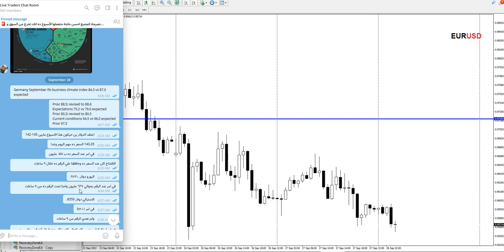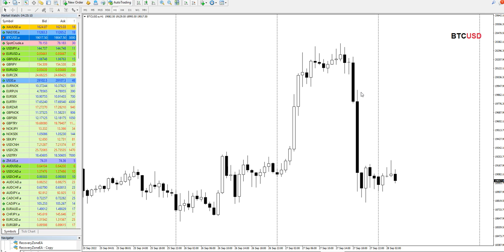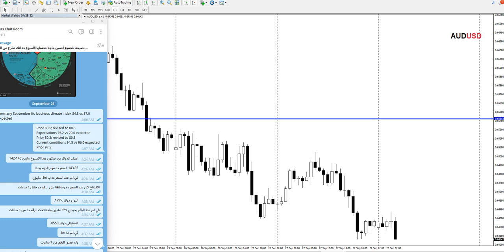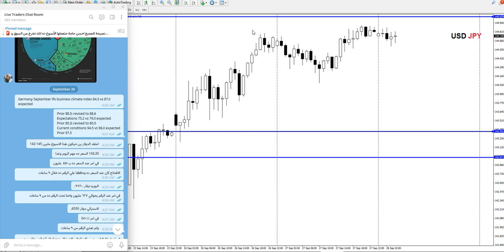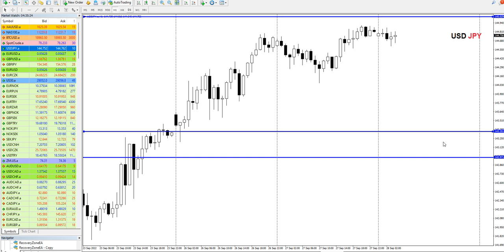ازاي تضاعف حسابك بسهولة يوميا باقل مجهود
نقوم بعمل صفقات مجانيه ولايف يوميا واختبار مستوي المتداول اذا كان يسمع بالانتقال الي مجموعه اقوي
ي عصر المعلومات والابتكار المالي، أصبح التداول في الأسواق العالمية فرصة مثيرة لكل من يسعى لتحقيق الاستقلال المالي. نبدأ رحلتنا مع بعض من أبرز الأصول التي يمكن تداولها، مثل الذهب والبتكوين والبترول، مرورًا بأسواق الفوركس والسوق الأمريكي والسوق السعودي والسوق الأوروبي.

الذهب: يُعتبر الذهب ملاذًا آمنًا للكثير من المستثمرين، حيث يحافظ على قيمته في أوقات الأزمات الاقتصادية. سنستكشف كيفية تحليل تحركات سعر الذهب وأفضل الاستراتيجيات للتداول فيه.

البتكوين: تُعد البتكوين رائدة العملات الرقمية، وقد أحدثت ثورة في مفهوم المال. سنتعرف على كيفية التداول في هذه العملة المشفرة وفهم تقلباتها الكبيرة.

البترول: يعد البترول أحد أهم السلع في العالم، ويؤثر بشكل كبير على الاقتصاديات. سنتناول كيفية تحليل سوق النفط وأثر العوامل الجيوسياسية على الأسعار.

الفوركس: سوق تداول العملات الأجنبية هو الأكبر في العالم. سنبحث في كيفية الاستفادة من تقلبات أسعار العملات وكيفية تنفيذ استراتيجيات ناجحة.

السوق الأمريكي: يُعتبر السوق الأمريكي من أكثر الأسواق نشاطًا وجاذبية للمستثمرين. سنستعرض أهم الأسهم والمؤشرات وكيفية التعامل معها.

السوق السعودي: يشهد السوق السعودي نموًا ملحوظًا، ويعتبر فرصة رائعة للتداول. سنتناول أبرز الشركات والقطاعات التي يمكن الاستثمار فيها.

السوق الأوروبي: يمثل السوق الأوروبي مجموعة متنوعة من الفرص الاستثمارية. سنتعرف على كيفية تحليل الأسهم الأوروبية والتوجهات الاقتصادية المؤثرة.

نأمل أن تكونوا مستعدين للغوص في عالم التداول واكتساب المهارات اللازمة لتحقيق النجاح. دعونا نبدأ  معً هذه الرحلة
تداول البتكوين
داول الذهب
تداول الفوركس